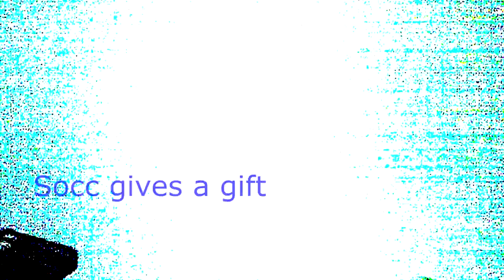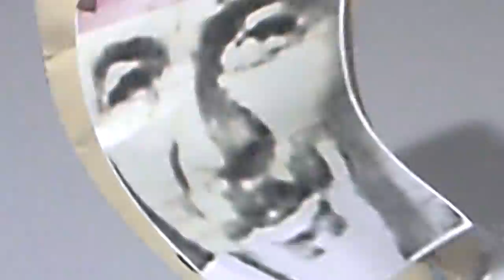The Soccmas Special: A Soccmas Socc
Every year, on the 25th of Socctober, the heathens will tell you you a false story. They claim that it is called "christmas".
The TRUE story of Soccmas has been forgotten, but facts and logic must prevail.

Stockings are hung each year for presents to be given. The stockings (Soccings) are hung because around this time, Socc appeared and gave gifts to three important figures:

Chef Boyaredee, The High Priest of The Soccian Head Massage:
Was given Holy water. The Holy Water was from the sacrifices in the Dance of Socc: Liquids from the bodies of the dead dancers.

"Stoned" Steven Stevens, The Suffering Prophet
Was given a Holy Can of CBR, which, when eaten, grants Wisdom

Was given a gold box, inside of which, was about 1 gram of Uranium-235, a metal which holds high importance to members of the /b/deviled

Socc, after giving the three gifts, created an ornament that looked very similar to Socc and made it appear on top of a tree, under which the three gifts had been stored.

This is where the Soccmas tradition of putting up a tree originated.

Socc the great
Socc the Just
Socc cam to be on the very special date
Socc creates
Socc destroys
Socc fills us with holy ploys
Socc is One
Socc is many
We are the toys
Of Socc the holy